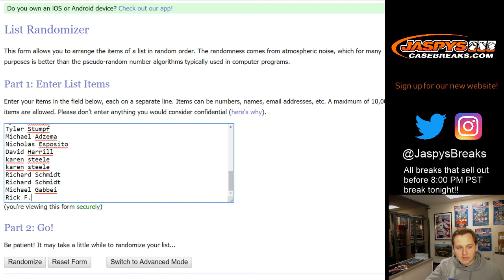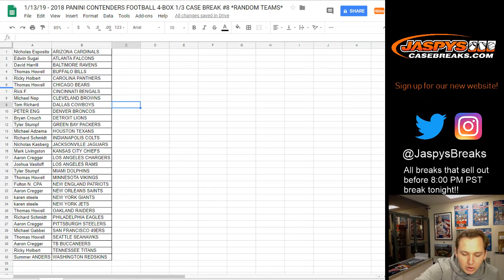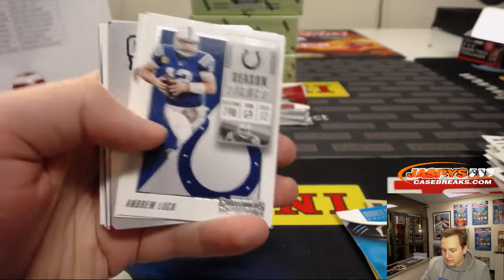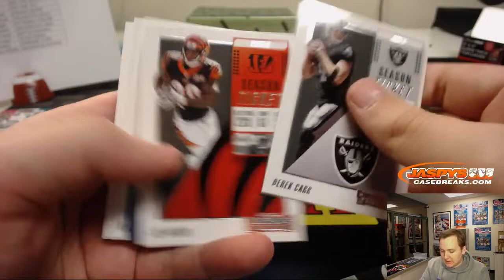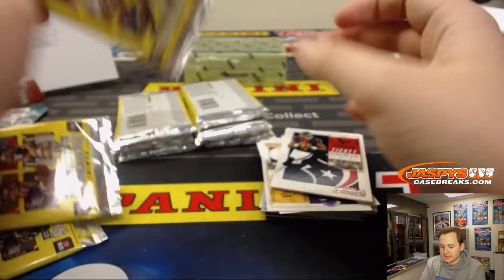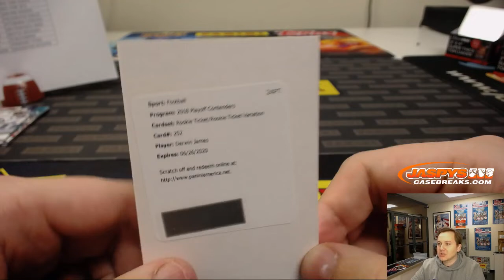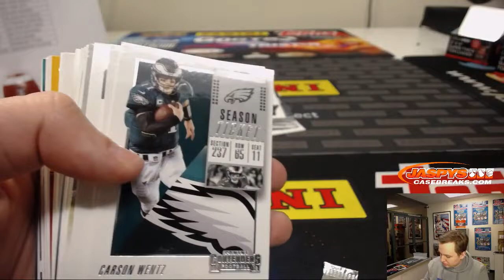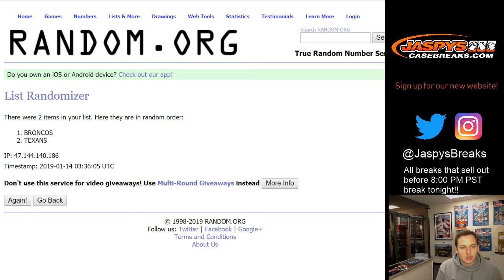1/13/19 - 2018 Panini Contenders Football 4-Box Break #8 *Random Teams*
**HIT RECAP TOWARDS THE END OF THE VIDEO**